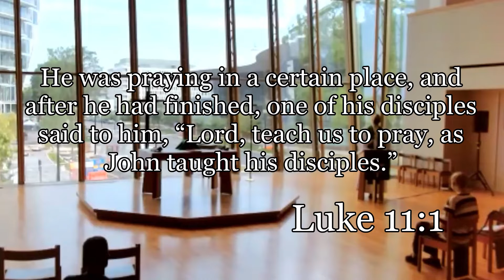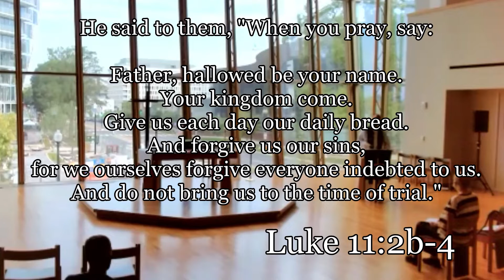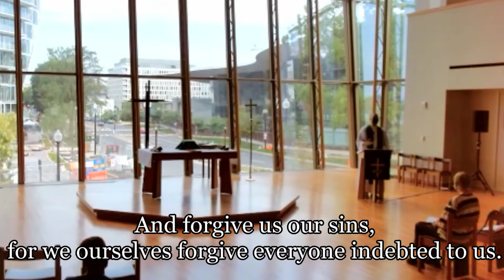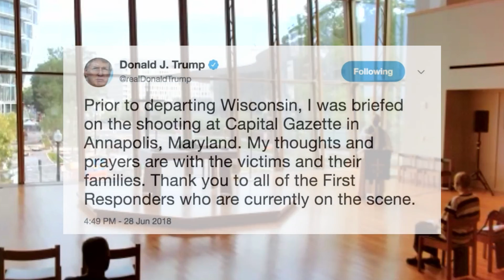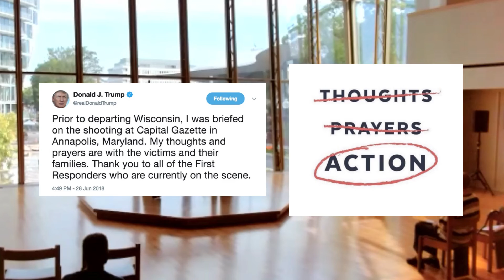But How Do We Pray?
In this sermon, Scott explores the version of the Lord's Prayer in Luke 11:1-4, seeking guidance from Jesus on how to pray, and also on what prayer is really about.

St. Augustine's Episcopal Church
Washington, DC
"Christ, He be come again when the Christ in you sees the Christ in us."